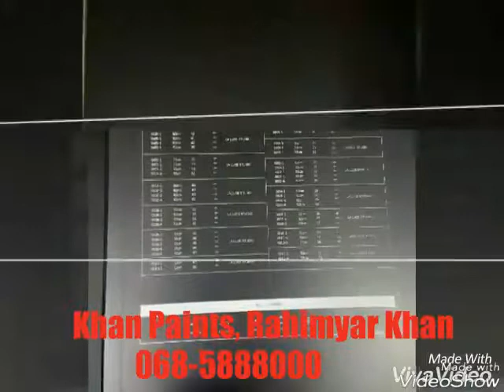Wallpaper by khan paints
Video from Paintmee